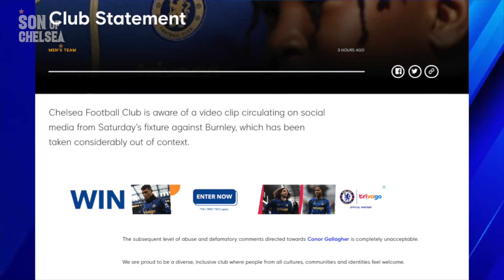Pochettino Comes Out SWINGING! | Chelsea Vs. Manchester United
Reacting to the latest Chelsea news looking ahead to Thursday night's Premier League game against Manchester United at Stamford Bridge.

▶ Poch strong in presser
▶ Gusto fitness
▶ United flaws
▶ Sterling or Mudryk?

Listen to the SonOfChelsea Podcast on Apple Podcasts, Spotify, Amazon Music and is a part of the Sport Social Podcast Network.